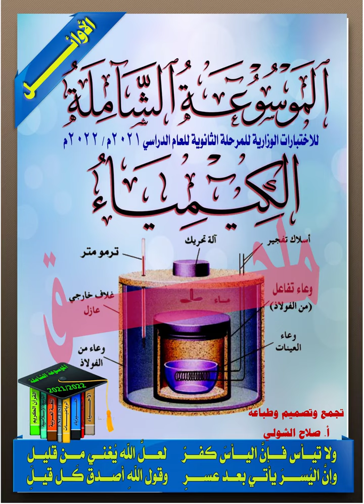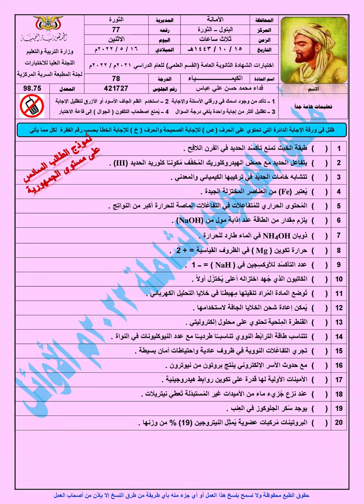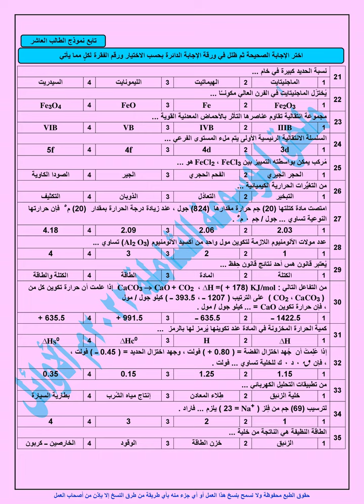نماذج اوائل الجمهورية لماده الكيمياء اليمن ٢٠٢٢ثالث ثانوي